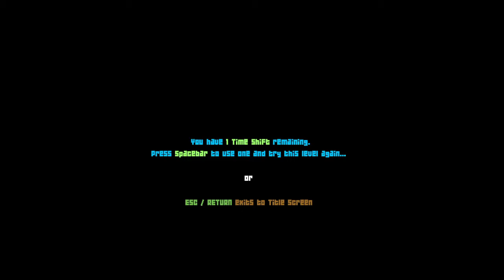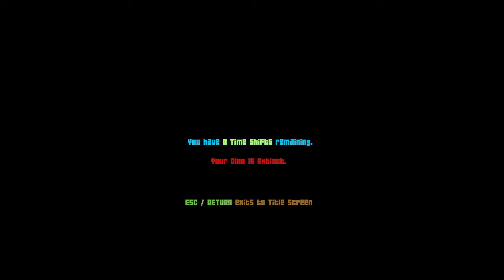dino run dx - the greatest game of all time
they call me the dino runner